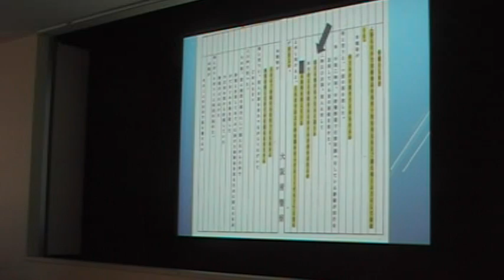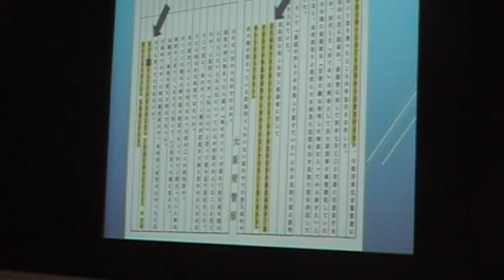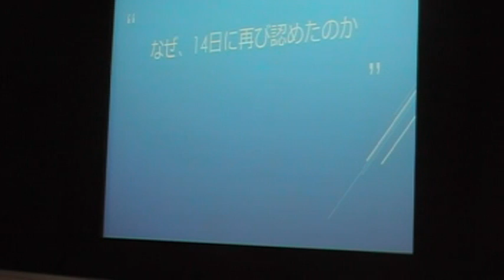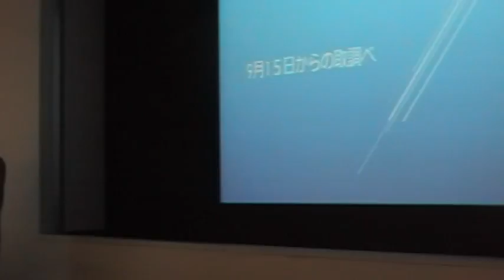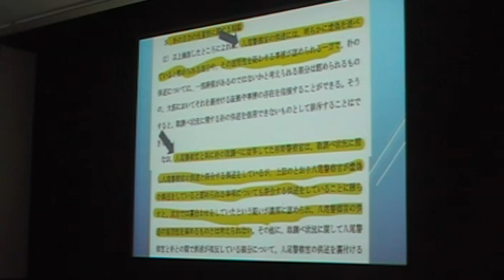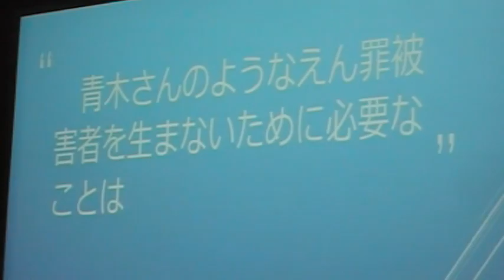青木恵子さん（東住吉放火殺人冤罪事件）何故冤罪が起こったのか2017年1月29日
●１月２９日　無実の袴田さんに無罪判決を！　１・２９集会
１月２９日　無実の袴田さんに無罪判決を！　１・２９集会への参加をお願いします

「無実の袴田さんに無罪判決を１．２９清水集会」に参加を
日  時：　１月２９日(日) 午後１時２０分～４時３０分

場  所：清水テルサ ６F　研修室
(JR清水駅東口 徒歩5分、公共交通機関を利用して下さい。有料駐車場あり)

参加費：500円 予約は不要です どなたでも参加できます

ゲスト：　大阪・東住吉小６焼死冤罪事件被害者　青木　恵子 さん

報  告：袴田事件弁護団 　西澤　美和子　弁護士
       明らかになった捜査関係者の職務犯罪(仮題)

発  言：袴田 巖 さん（予定）、 袴田 ひで子 さん

問合せ：袴田巖さんを救援する 清水・静岡市民の会(略称：清水袴田救援会)